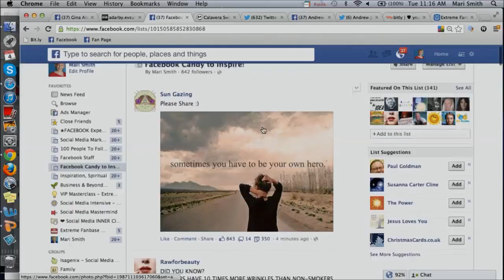Stock Footage-Social Media-Facebook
Stock footage of social networking site Facebook use.

Original File Name: 7 Steps to Facebook Success Webinar
Original Creator: Mari Smith